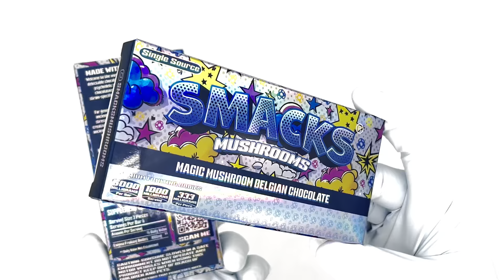Holographic Candy Packaging Boxes: Print your own Chocolate Bar Boxes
Create candy boxes in any shape and size.

BRANDMYDISPO
(469) BRANDME